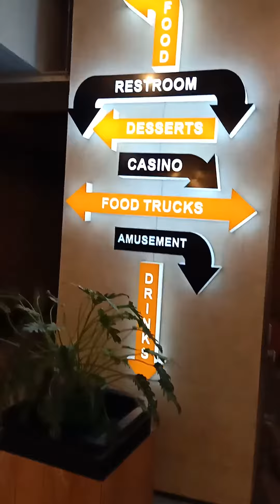The Garage at City of Dreams Manila